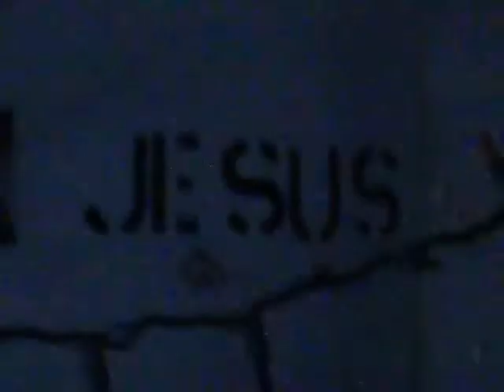bill and bobby love jesus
I love jeus